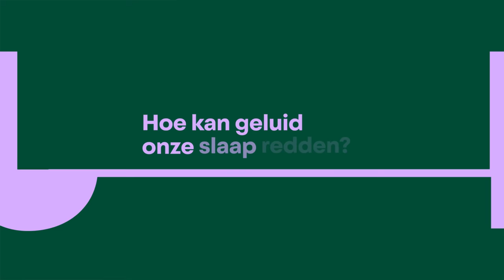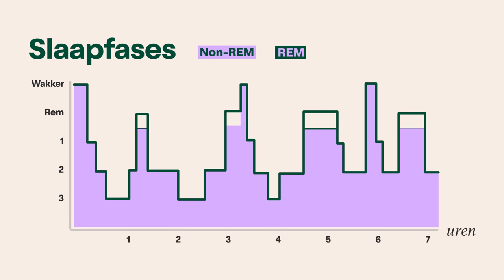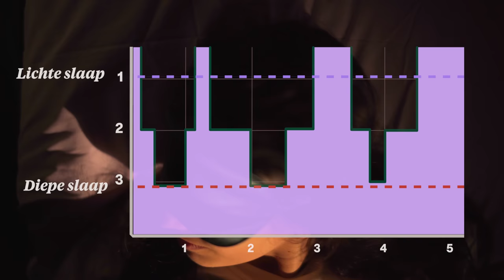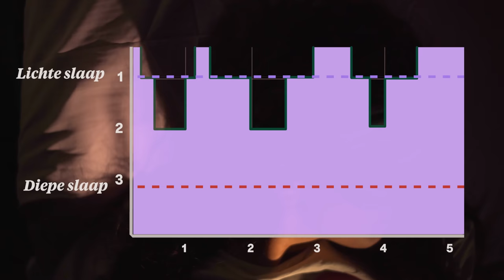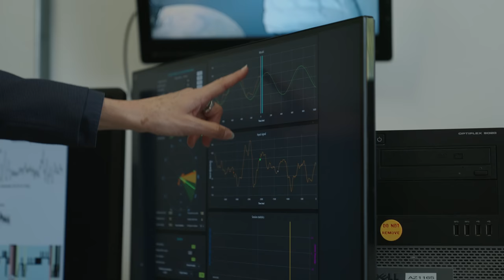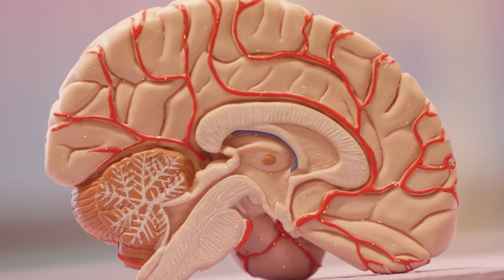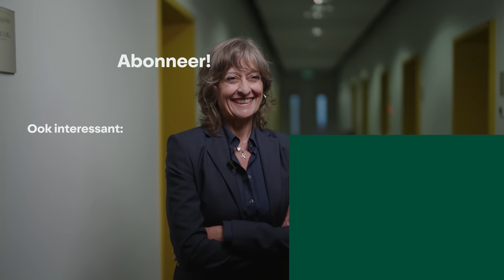Met dit kastje slaap je DIEPER 💤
Door de grote hoeveelheid prikkels om ons heen lukt het een derde van de Nederlanders niet om goed te slapen. En val je dan toch in slaap, dan hoeft er maar iets te gebeuren - een passerend vliegtuig, borrelende buren of een sirene die langs sjeest - en we zijn zo weer wakker...
Lucia Talamini van de Universiteit van Amsterdam werkt in haar slaaplab aan een manier om jou beter te laten slapen. En dan voornamelijk dieper, zodat jij je volledig kan afsluiten van die herrie om je heen. Grappig genoeg zit haar oplossing 'm juist in: méér geluid. Door op exact het juiste moment een geluidspulsje je hoofd in te sturen, kunnen we jouw hersenen als het ware in een diepe slaap wiegen.

0:00 Introductie
1:35 Slecht slapen komt door onszelf
3:14 Wat is een perfecte nacht slaap?
4:51 Slaaphoofdband
5:54 Het slaaplab: hoe kan je met geluid beter slapen?
9:47 Hebben allemaal straks zo'n hoofdband?

Ben je zelf een slechte slaper en heb je interesse in deelname aan onderzoek?